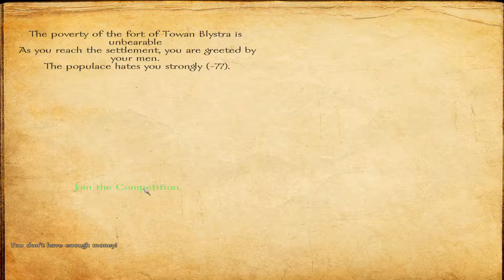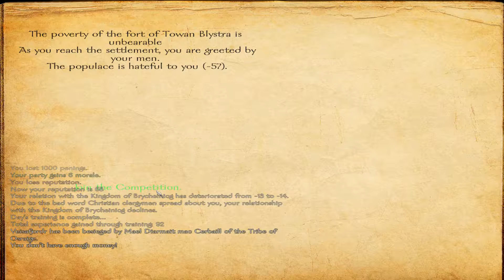Viking Conquest Part 20 The Taking of a Town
In this part we head to take a castle. Not sure of what we will be up against and knowing that i could well be over run i have to take the chance that i have to try or i shall never move forwards again. Hope you enjoy.